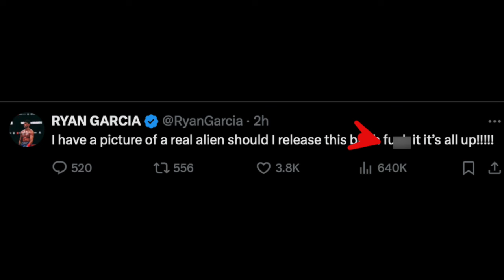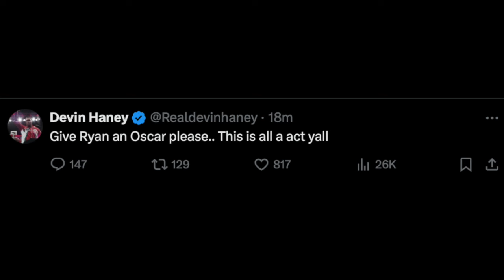Fight Canceled!! Ryan Garcia Is Going Crazy on Twitter